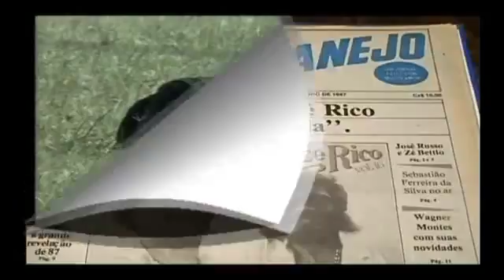Programa Jornal Sertanejo na TV 176 - Bloco 1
Mônica Guedes